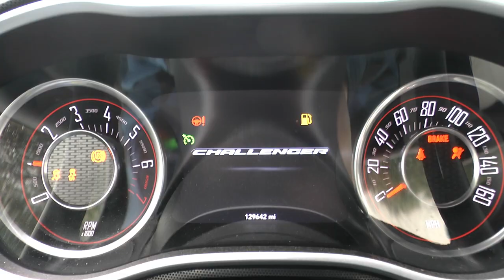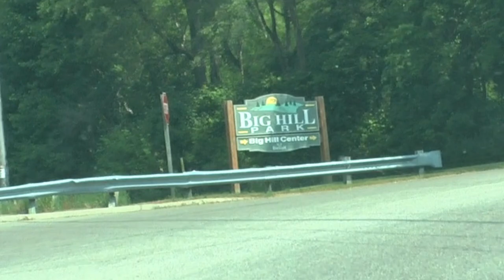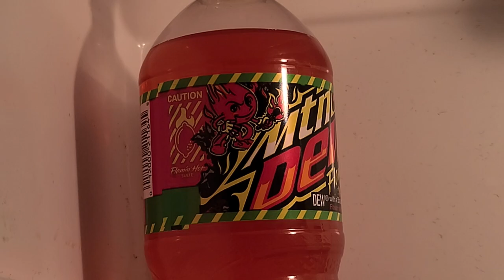Toasty Review #33: Flamin' Hot Mountain Dew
I'm Back!! Thanks for stopping by to check out the new Toasty Review!

This episode is on Flamin' Hot Mtn Dew! After making a journey to the great outdoors, and meeting a demon slaying space marine,  I proceed to review the hottest beverage of 2022.  See what I did there?